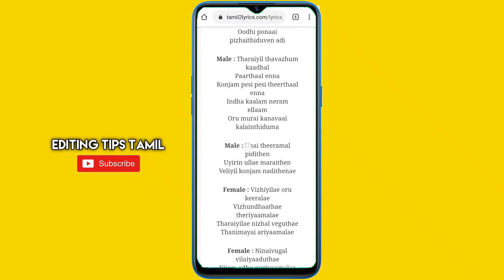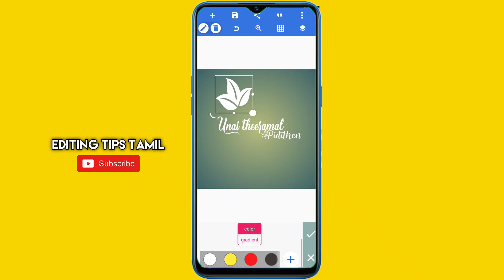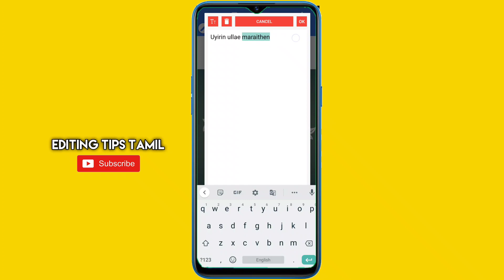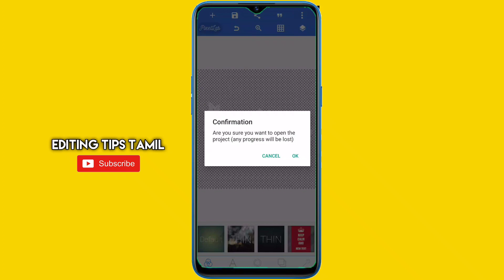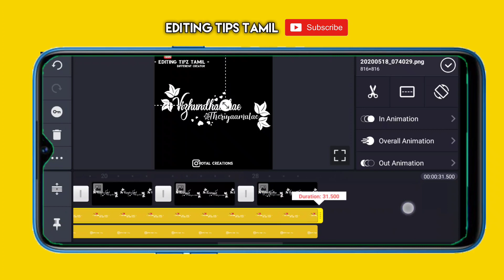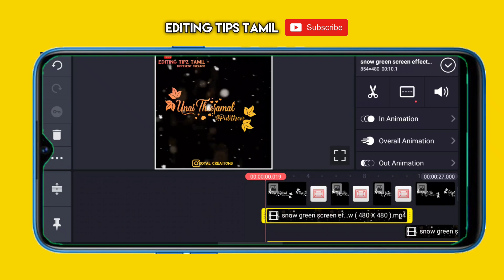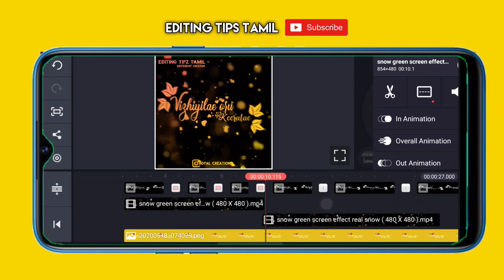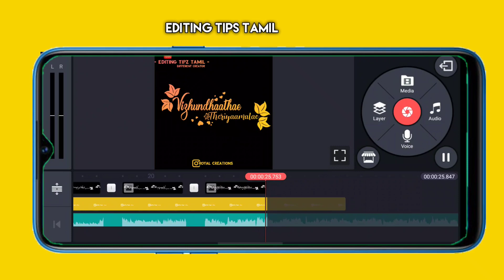How to viral lyrics animation video editing in kinemaster tamil || kinemaster tutorial 2020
©NOTE: All Content used is copyright to EDITING TIPZ TAMIL Use or commercial Display or Editing of the content without Proper Authorization is not Allowed.

Trending searches video editing and Instagram. Trending video editing
Kinemaster is best edit app in Android mobile

Easy method video editing and tips and tricks latest news updates 😉😊

UPLOADE 👌
ℹSUPPORT👌
ℹTUTORIALS👌
ℹSUBSCRIBE👌
ℹThanks for watching👌